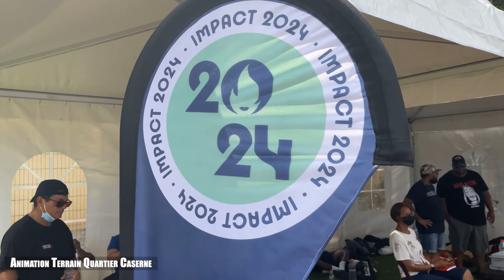Open 3x3 de Saint Pierre - Qualifications⎮ Day 1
Les phases qualificatives ont eu lieu sur un lieu prisé des basketteurs saint pierrois "les fameux playgrounds de Casernes".
Sur ce premier jour nous avons eu la visite de Karim Souchu, de Mickael Var et Nelson Richarson.